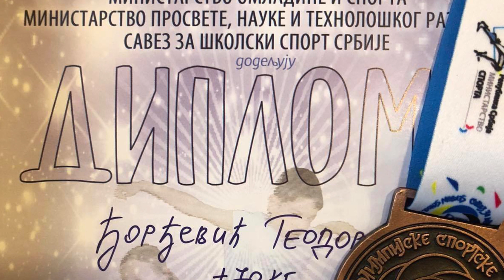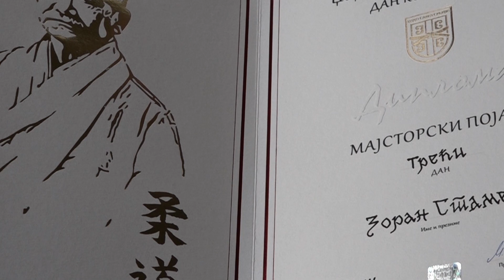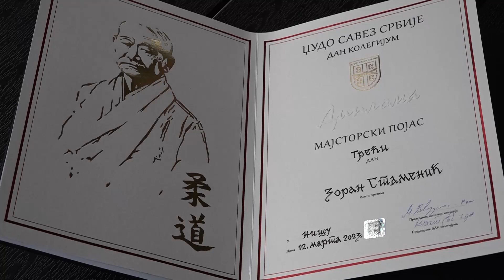PRILOG VRT - VRNjAČKI DžUDISTI PONOVO ZABLISTALI NA TATAMIJU